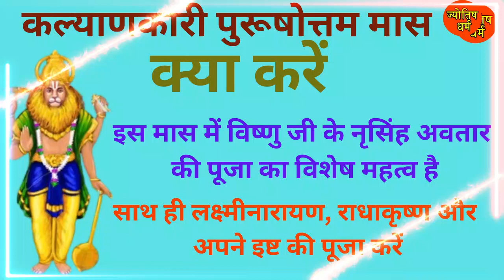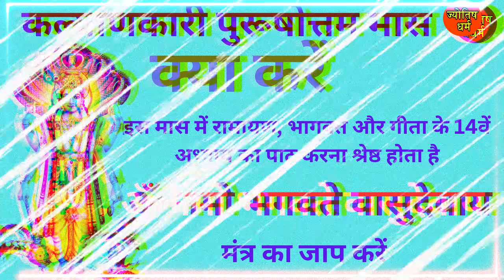पुरूषोत्तम मास में क्या क्या नहीं करना चाहिए | JYOTISH DHARAM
Qatar#australia#pakistan#united_kingdom#
United_Arab_Emirates#canada#united_states#Nepal#bangladesh

शिवरात्रि पर दूल्हा बने महाकाल का दिव्य दर्शन

भजन: राणा जी मैं तो गिरिधर के घर जाउं

शिवजी को क्या अर्पित करें और क्या नहीं

ग्रह शांति के लिए कैसे करें रुद्राभिषेक

किस मनोकामना के लिए किस वस्तु से करें अभिषेक

मेष राशि से कन्या राशि